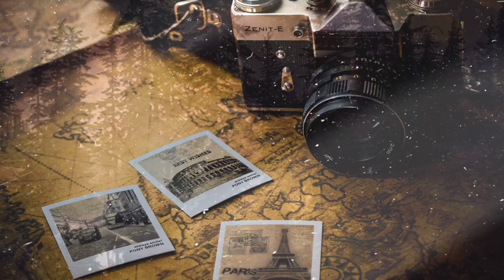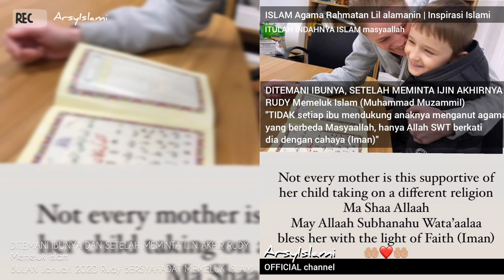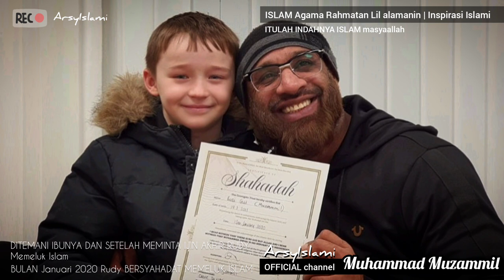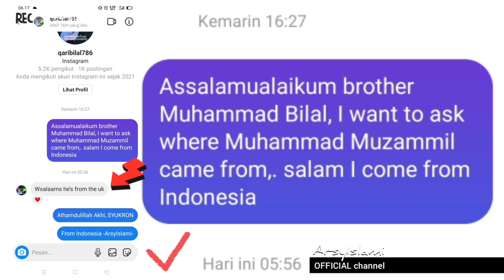SAAT BERSYAHADAT Rudy (Muhammad Muzammil) anak 9 Tahun masuk Islam PART4 | Inspirasi Islami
Assalamualaikum wr.wb,.sahabat ArsyIslami, pada ulasan Inspirasi Islami kali ini kami melengkapi video sebelumnya pada PART1 saat Rudy (Muhammad Muzammil) mengucapkan SYAHADAT, sudah lengkap dengan TERJEMAHAN INDONESIA agar semua sodara kita bisa menikmati ulasanya.

Semoga semakin banyak orang yang terinspirasi darinya, silahkan simak ulasan videonya dan tunggu kabar terbaru selanjutnya, saat ini Rudy (Muhammad Muzammil) sedang gigih belajar Al Qur'an seperti pada ulasan singkat video terbaru.

• Sumber ulasan video :
ArsyIslami

ArsyIslami

• Backsound video :
Audio Collection music YouTube
ArsyIslami